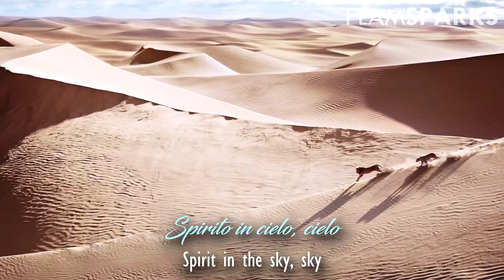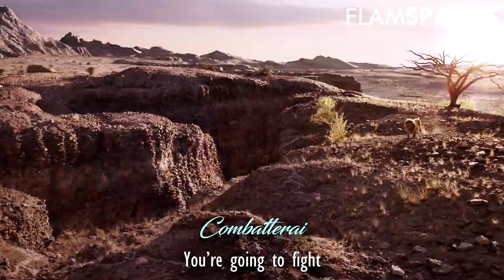The Lion King | Spirit (Italian) Lyrics & Translation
Title: Quando il destino chiamerà (When fate calls)
Nala: Elisa Toffoli
Simba: Marco Mengoni

fuck